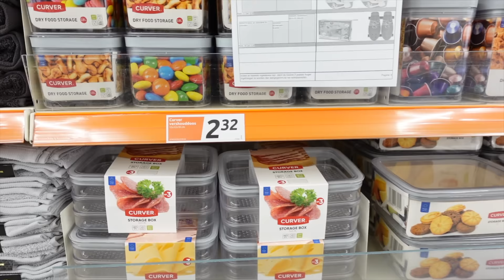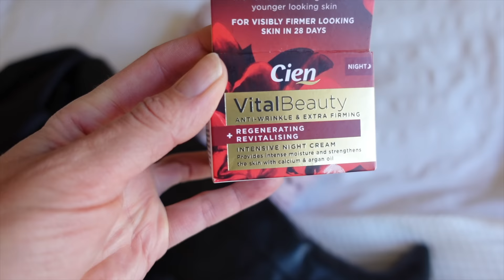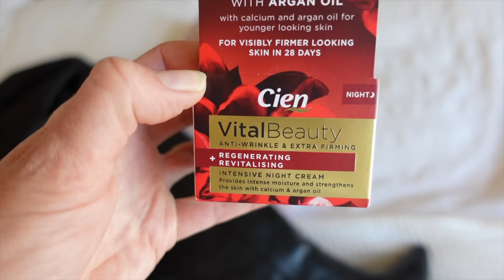DE DYSON DUPE IS BINNEN & EEN ACTION TIP!